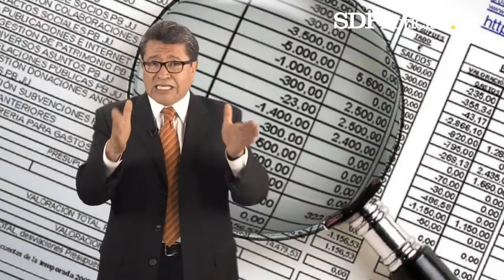Plaga de desconfianza